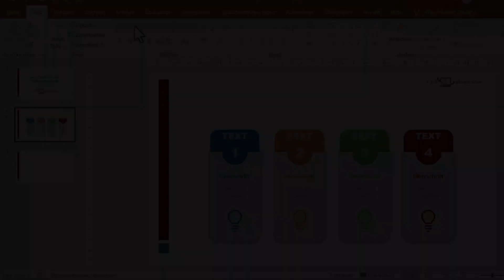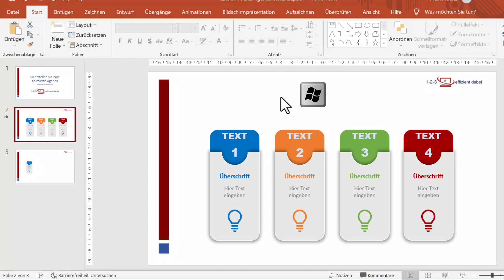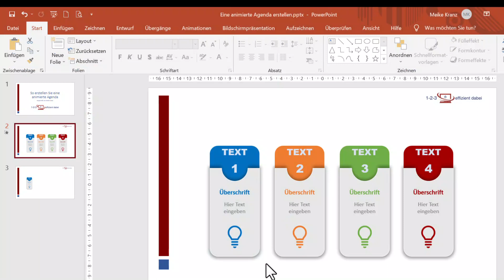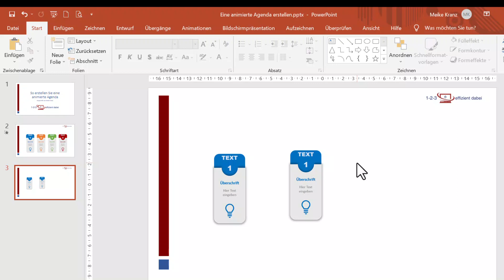Windows-Tipp: So aktivieren Sie das Snipping-Tool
In dieser Video-Serie erhalten Sie zahlreiche Tipps, wie Sie Windows für Ihre Büro-Arbeit effizient und zeitsparend nutzen. In diesem Teil erkläre ich, wie Sie das Snipping-Tool aufrufen, um gezielte Screenshots zu erstellen.